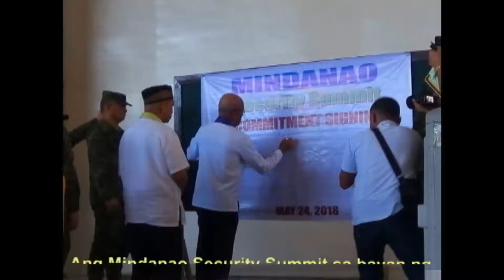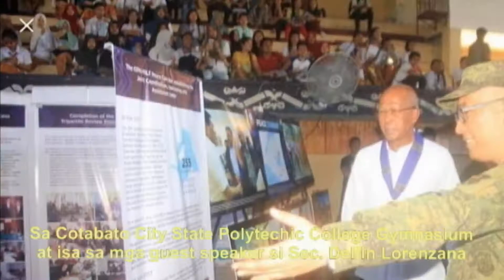Pagmamahal at Pagkakaisa ng Bawat isa para makamit ang kapayapaan, Nickee Butlangan,DREAMER STUDIO6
Pagmamahal at Pagkakaisa ng Bawat isa para Makamit ang Kapayapaan
Documentary Story

Pagmamahal at Pagkakaisa ng Bawat isa Para Makamit ang Kapayapaan sa Mindanao

Video & Story by: Nickee Butlangan,
News Correspondent
Minadanao, Philippines

DREAMER STUDIO 6 PRODUCTIONS

Province of Tawi-Tawi, ARMM, Southern, Mindanao, Philippines